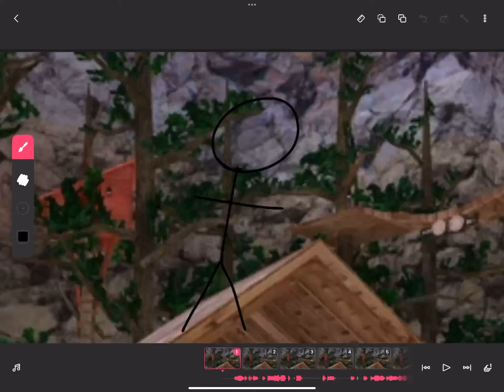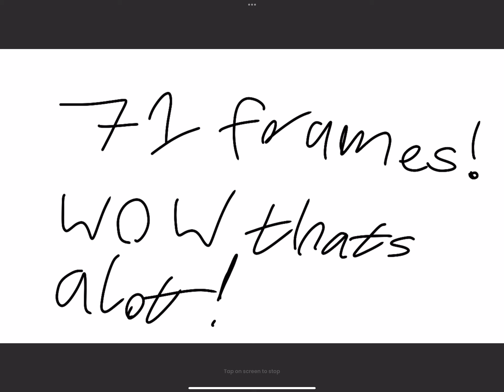what I hope in the near future